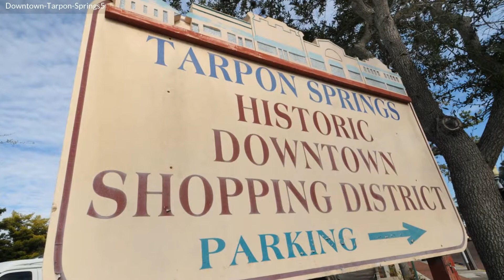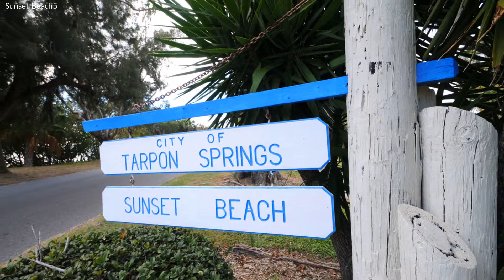225 W Martin Luther King Jr Dr, Tarpon Springs FL 34689, USA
225 W Martin Luther King Jr Dr, Tarpon Springs FL 34689, USA